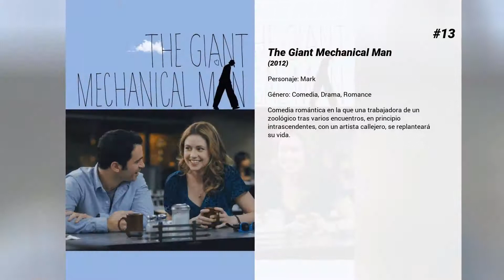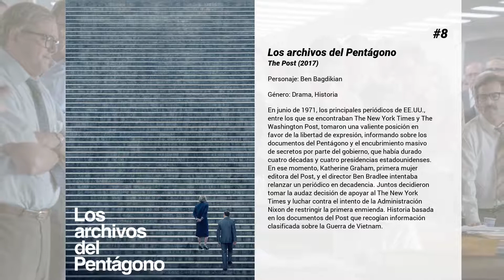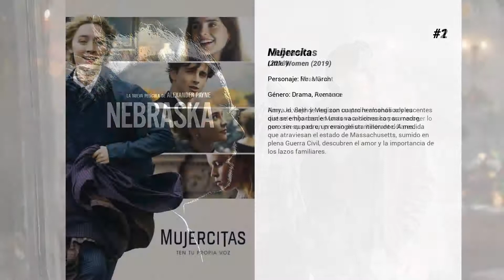Las mejores películas de Bob Odenkirk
Bienvenido a... ¡Las mejores películas de Bob Odenkirk! En nuestro canal encontrarás centerares de TOPS y rankings de las mejores películas de todos los géneros, actores y nacionalidades.

15. Wayne's World 2: ¡Qué desparrame 2!
Tras el gran éxito de taquilla conseguida con su primera película como protagonista, Mike Myers sigue regalando su peculiar humor en esta segunda entrega que ofrece más de lo mismo. Para incondicionales.

14. Corre por tu vida, Ronnie
Basada en una serie televisiva de gran éxito en los Estados Unidos, "Run Ronnie, Run!" cuenta la divertidísima historia de Ronnie Dobbs, el mayor juerguista del pequeño pueblo de Doraville (Georgia), que terminará por convertirse en una gran estrella de la televisión cuando un novato productor pasa por esta localidad y queda fascinado por las aventuras y la gran presencia de Ronnie. Con promesas de interminables cervezas y el estrellato fácil, consigue que Ronnie se traslade a Hollywood y una vez allí su programa se convierte en un gran éxito de audiencia. Pero aquí no acaba la historia... En realidad no ha hecho más que empezar.

13. The Giant Mechanical Man
Comedia romántica en la que una trabajadora de un zoológico tras varios encuentros, en principio intrascendentes, con un artista callejero, se replanteará su vida.

12. Aquí y ahora
Basada en una novela de Tim Tharp, cuenta la historia de Sutter Keely, un estudiante juerguista que un día conoce a Aimee Finicky, una tímida e inadaptada adolescente. Sutter se propone entonces realizar un experimento social con el fin de comprobar si es capaz de influir en la vida de las personas, y la cobaya será Aimee.

11. Casi imposible
Cuando Fred Flarsky (Seth Rogen) se reencuentra inesperadamente con el primer amor de su vida, que ahora es una de las mujeres más influyentes del mundo, Charlotte Field (Charlize Theron), logra llamar su atención gracias a su peculiar sentido del humor y a su visión idealista del mundo y de la política. Mientras se prepara para aspirar a la presidencia del país, Charlotte contrata a Fred para que sea el encargado de escribir sus discursos. Sin embargo, Fred se va a encontrar como un pez fuera del agua en el equipo de élite de Charlotte.

10. Sarah Silverman: Jesus Is Magic
Show de Stand-Up protagonizado por la actriz cómica Sarah Silverman. Grabado en vivo en Los Ángeles e incluye números musicales y situaciones de ficción. Su humor es una crítica de la política, el racismo y la religión y destaca por su profunda incorrección política.

9. Saturday Night Live 40th Anniversary Special
Un especial de tres horas en horario estelar celebrando el cuarenta aniversario de SNL en el aire.

8. Los archivos del Pentágono
En junio de 1971, los principales periódicos de EE.UU., entre los que se encontraban The New York Times y The Washington Post, tomaron una valiente posición en favor de la libertad de expresión, informando sobre los documentos del Pentágono y el encubrimiento masivo de secretos por parte del gobierno, que había durado cuatro décadas y cuatro presidencias estadounidenses. En ese momento, Katherine Graham, primera mujer editora del Post, y el director Ben Bradlee intentaba relanzar un periódico en decadencia. Juntos decidieron tomar la audaz decisión de apoyar al The New York Times y luchar contra el intento de la Administración Nixon de restringir la primera enmienda. Historia basada en los documentos del Post que recogían información clasificada sobre la Guerra de Vietnam.

7. Yo soy Dolemite
Película basada en la vida del cómico Rudy Ray Moore, quien a menudo incluía en sus monólogos rimas bastante explícitas sobre distintos asuntos sexuales como las prostitutas, los proxenetas y los gigolós. Estas rimas las hacía siempre con ritmo y rapeando, lo que le valió el apodo de "padrino del rap", por el cual se le conoció hasta el fin de sus días. Moore llegó a lo más alto en los años 70, cuando sus grabaciones poco conocidas empezaron a hacerse populares entre la comunidad negra. El rapero aprovechó esos beneficios para hacer una película de gran éxito llamada Dolemite, centrada en un proxeneta con un harén de prostitutas expertas en el arte del kung-fu.

6. The Disaster Artist
Narra la historia real del 'making of' de la película The Room, que ha sido considerada como "una de las peores películas de la historia". Dirigida en 2003 por Tommy Wiseau, The Room se ha estado proyectando en salas completamente llenas por todo Norteamérica desde hace más de una década. The Disaster Artist es una buddy comedy sobre dos inadaptados...